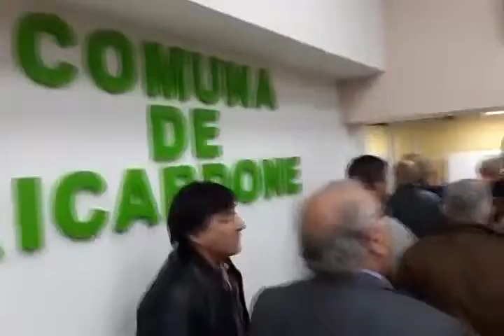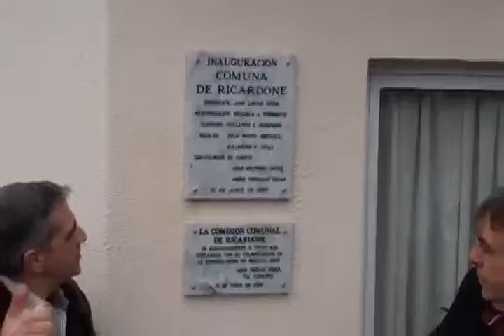JUAN CARLOS DORIA SOBRE LA NUEVE SEDE COMUNAL DE RICARDONE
Entrevista a JUAN CARLOS DORIA, Presidente Comunal de Ricardone, a minutos de quedar inaugurada la nueva sede de la Comuna.

Se reparó la parte antigua y se amplió el edificio dotándolo de numerosas oficinas, sanitarios, sala de reuniones, amplia recepción y otras dependencias. También se acondicionó y se puso en valor todo el predio y su tinglado.

DORIA agradecido por el gran acompañamiento en los votos y por tanta concurrencia a esta inauguración. Asistieron los empleados comunales, que fueron reconocidos por su labora ya que toda la obra fue realizada por ellos mismos.

También numerosos vecinos y autoridades de la región como el Diputado provincial Luis Rubeo, el Senador Armando Traferri, Los Intendentes Cominelli (FLBeltrán) y Daniel Cinalli (CBermudez), los Concejales Jorge Rú y Luciano Mandón (Puerto Gral. San Martín), entre otras presencias destacadas como Herme Juárez (Cooperativa Prtuaria) y Roberto Yacuzzi (UCI).

Destacada presencia de los abanderados de las escuelas y jardines. Actuó la Banda infanto-juvenil de la Comuna de Ricardone.

Filmado en  RICARDONE
provincia de Santa Fe, Argentina, VIERNES 21 JUNIO  2019

para NUEVAREGION.COM